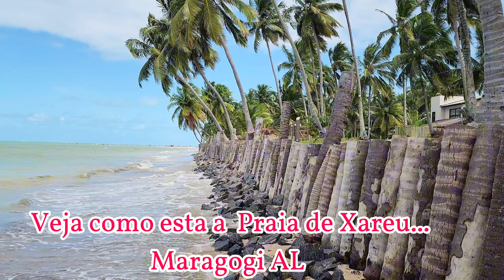Praia De Xaréu Em Maragogi AL Veja Como O Mar Esta Avançando A Cada Dia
Ola meu povo, hoje fomos a praia de Xareu em Maragogi AL e vejam como o mar esta Avançando e destruindo cercas e calçadas de propriedades do local.